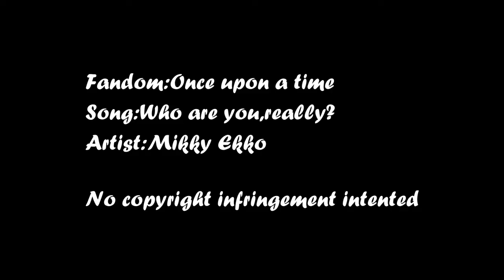.(hook).see me bare my teeth for you.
HD makes everything better**

 "Killian Jones, but most people have taken to call me by my more colorful moniker... Hook."

Hook..best thing that happened in season 2 of OUAT!